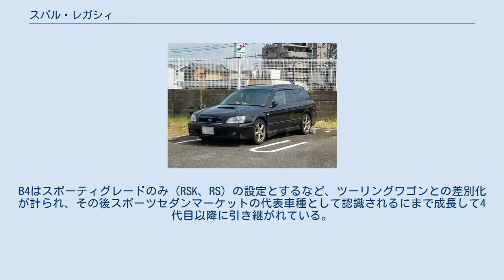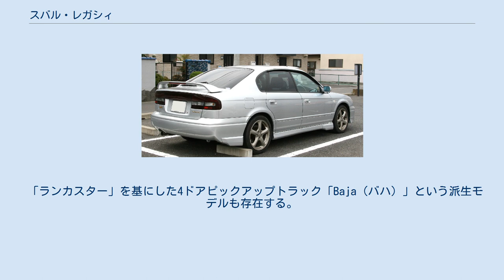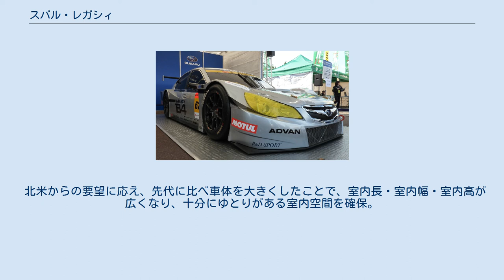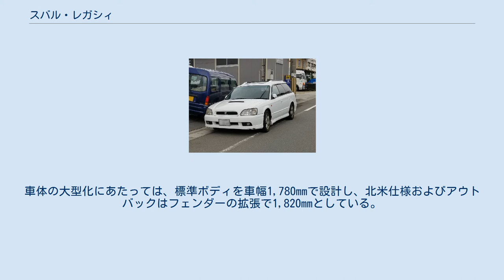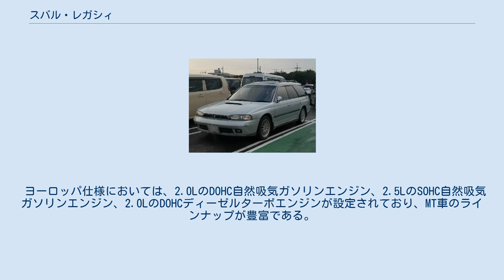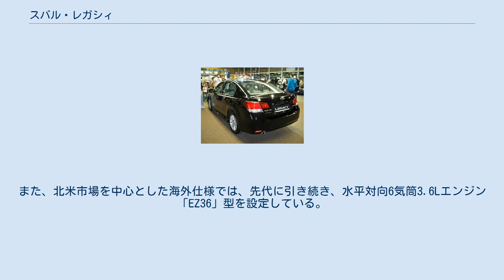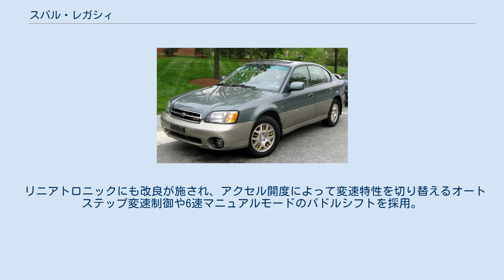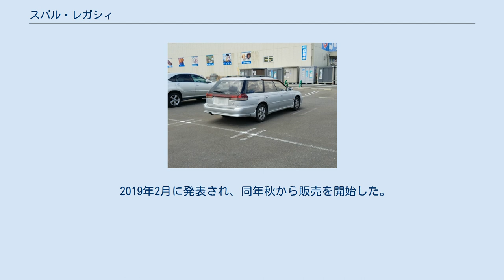スバル・レガシィ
レガシィ（LEGACY）は、SUBARU（旧・富士重工業）が生産・販売するセダンである。
日本国内においては販売が終了している。
 スバル・1000から始まる水平対向エンジン、レオーネで実現された4WDセダンという、自社の特色として持っていたエンジン・駆動系を採用することで、販売増へとつながり、国内販売を回復させ、1980年代の倒産危機から当時の富士重工を救った車両である。
アルシオーネSVXの販売終了以降はスバルの旗艦車種となった。
 ツーリングワゴンをはじめ、アッパーミドルサルーン（当初はスポーツセダンとして展開）のB4、ステーションワゴン型SUVのアウトバックなど、いずれのバリエーションも日本国内外で高い人気を誇ったが、ツーリングワゴンモデルは2014年以降、インプレッサを基としたレヴォーグが後継車となっている。
 2020年6月22日をもって、セダンモデル「B4」の日本国内向けの受注を終了した。
ワゴンのクロスオーバーモデルであるアウトバックは引き続き販売が継続される。
 当時の富士重工業は、好調なアメリカ向けの輸出への過度の依存による組織の硬直化が進み、1980年代末には専門誌や新聞等で公然と他社による買収や吸収合併、倒産の危機が報道されるほどの厳しい局面を迎えていた。
 倒産危機からの打開を図るべく、開発主管制度の導入、開発部門の連携強化等、大規模な組織改革が断行され、開発コード「44B」として開発が進められたのが、初代モデル（型式BC/BF/BJ〔=日本国外向けロールーフワゴン〕）である。
 開発プロジェクトの総括責任者は、中村孝雄（商品企画室 担当部長）。
1966年発売のスバル・1000以来、改良を繰り返しながら長年使われてきたプラットフォームからようやく決別し、すべてを完全新設計で作り上げた。
 新開発のボディは、くさび形をモチーフに、ブリスターフェンダーが与えられ、各ピラーを黒色処理とすることで、ガラスが連続する航空機のキャノピーを連想させるもの。
「アルシオーネ」で用いられたデザインテーマを継承した。
デザインワークにはジョルジェット・ジウジアーロが関与したとも言われているが、純然たる社内デザインによる作である。
チーフデザイナーを務めた杉本清によればスケッチの段階までジウジアーロとコンタクトがあったものの最終的に社内でデザインが進められたと語っている。
特に4ドアセダンではデザイン上の特徴として、リヤサイドウィンドウとクォーターウィンドウの下端を段付処理、ツーリングワゴンではクォーターウィンドウとリアウィンドウの下端を段付処理している。
なお、オーストラリア向けであるリバティはセダンのリヤのバンパー造形ならびにプレート位置が異なる。
 1991年のマイナーチェンジでセダンの「段付」の修正が検討されたが、大幅なプレス部品およびガラス部品の変更が必要なため断念したと言われている。
レオーネと比較して全長で約140 mm、全幅で約30 mm、ホイールベースで約110 mm大型化した（4ドアセダン比）。
レオーネに引き続き用意されたツーリングワゴンには、ひとつの伝統として2段ルーフが採用され、最上級の「VZ」にはルーフレールが標準装備された（順次、装着車種拡大）。
ただし輸出向けツーリングワゴンには、単に「ワゴン (WAGON)」と呼ばれ、2段ルーフを採用していないモデルもある。
 エンジンは新開発の水冷水平対向4気筒エンジン「EJ」型を搭載。
「EJ20」のシリンダーブロック、シリンダーヘッドはレオーネの「EA」型と同じく総アルミ合金製で、ペントルーフ型燃焼室、センタープラグ配置、クロスフロー方式である。
また、全車に4バルブヘッドおよび電子制御インジェクションを採用している。
クランクシャフトは5ベアリング支持で、バルブ開閉機構にはHLA（ハイドロリックラッシュアジャスター）を設ける。
さらにクランク角センサー、カム角センサー、ノックセンサーからの信号をECUで学習管理、点火時期を決定する電子制御点火方式を採っている。
「RS」グレードに搭載された「EJ20」ターボは220 psを叩き出し、これは発表当時のクラス最強であった。
 トランスミッションは、FF・4WD共、5速MTと4速ATが用意された。
 4WD-5速MT車にはセレクティブ4WDとフルタイム4WDがあり、1.8 L「Mi」のみセレクティ...